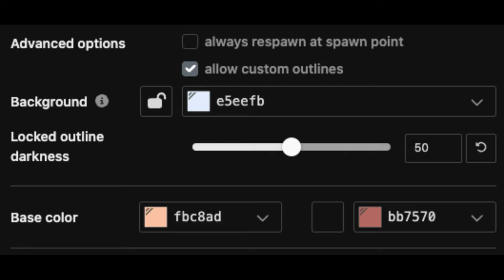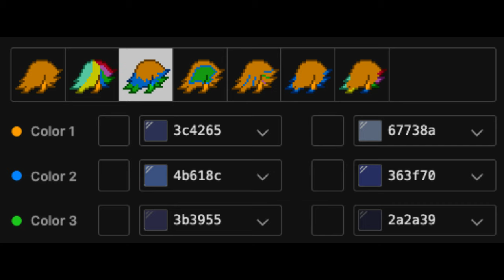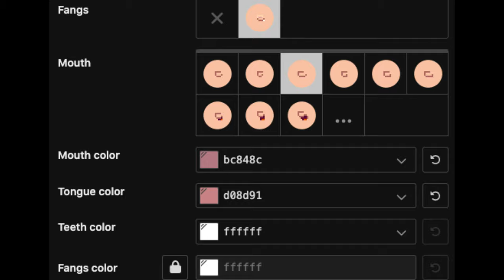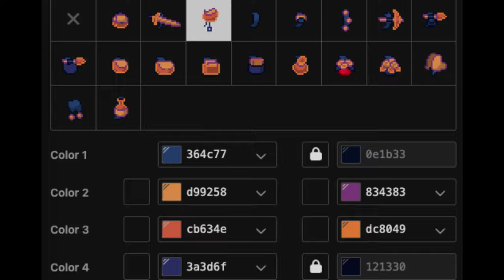🥊) Goku DRAGON BALL : [ pony town skin ]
╰╮⧣₊꒷꒦⊹˚ 🏋️‍♂️ Me apoyarías mucho compartiendo el video con tus amigos

╰╮𓂅⊹₊ 🏋️‍♂️

╰ ୨˚̣̣̣୧‿ 🥋LittleCloud